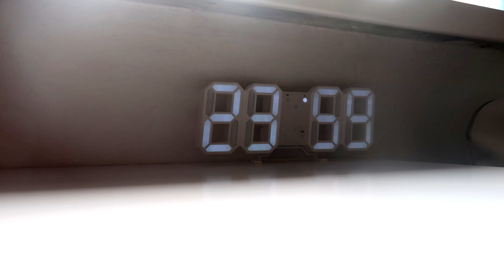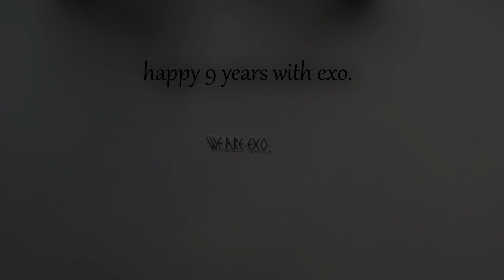I found this strange tape it says EXO on it